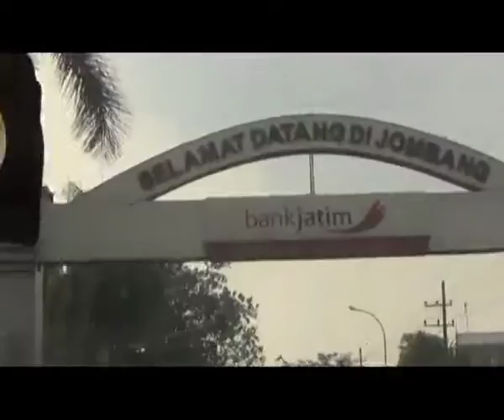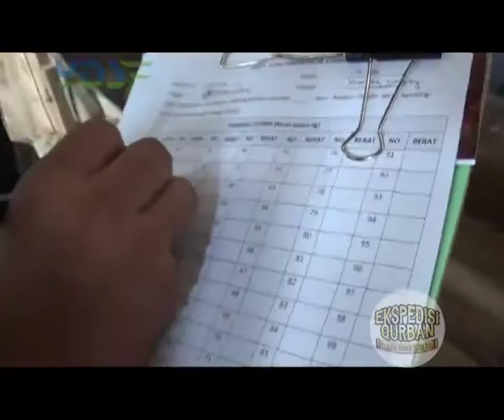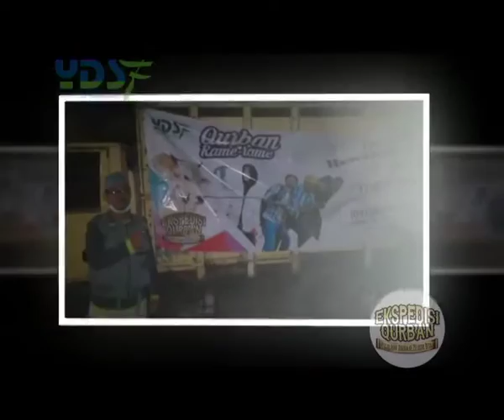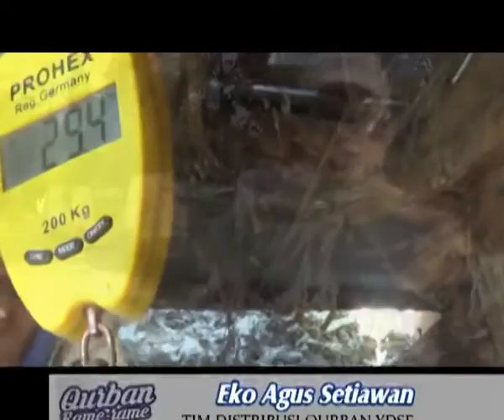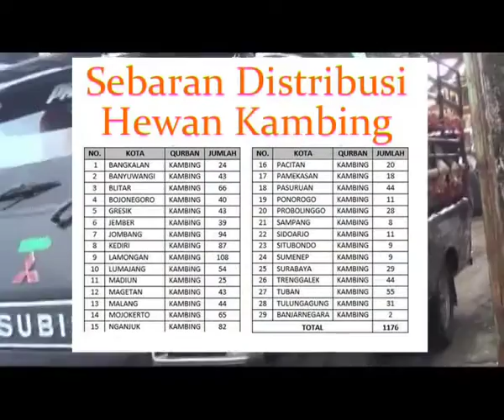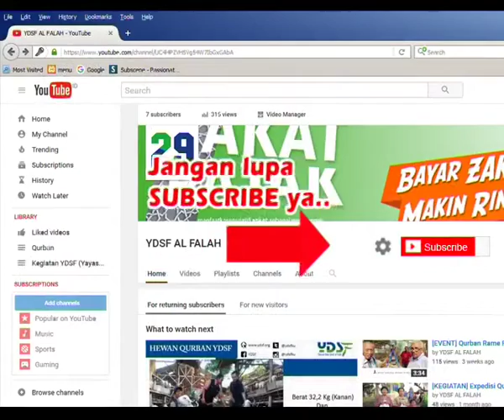Qurban Rame-rame | YDSF 1437 H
EKSPEDISI QURBAN
Perjalanan Qurban ke Pelosok Desa

Pelaksanaan Qurban 1437 H Yayasan Dana Sosial Surabaya
9-13 September 2016

Qurban Rame-rame melalui YDSF
Mari rayakan Idul Adha dengan berqurban rame-rame ke YDSF. Selain syiarnya lebih luas, faedah dan manfaatnya juga dirasakan lebih banyak masyarakat dhuafa hingga pelosok desa di seluruh kabupaten/kota di Jatim.
Qurban Rame-rame makin menguatkan ikatan persaudaraan ketimbang Qurban sendirian

YDSF Surabaya - Jl. Kertajaya VIIIC No. 17
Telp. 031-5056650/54